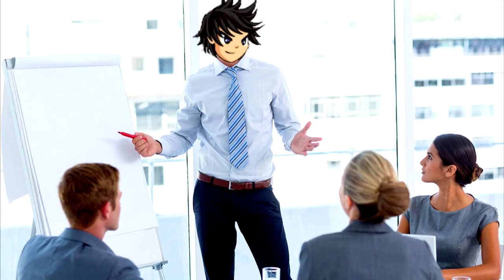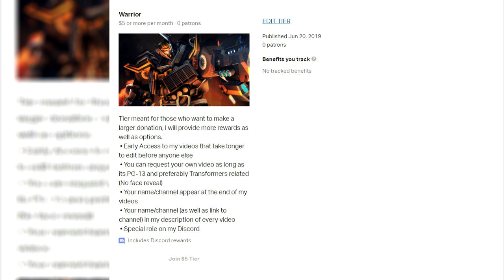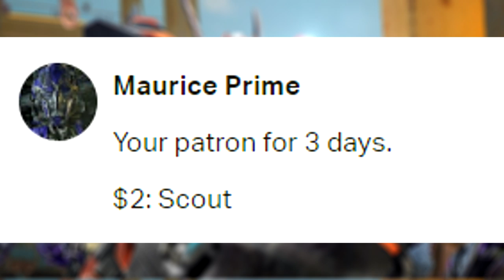How Barricade Was A KSI Prisoner In AOE And Came Back For TLK! (Explained)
Hey guys The Fire Brothers and in today's video I will be talking about How Barricade Was A KSI Prisoner In AOE And Came Back For TLK. So it has been a long time since I made a video talking about an idea that while it hasn't been confirmed there is plenty of evidence hinting to it, so Barricade just came back out of nowhere in TLK and we are given very little information as to how this happened. In this video I will tackle the question and explain to you how Barricade came back and how KSI just so happens to be involved with his return.